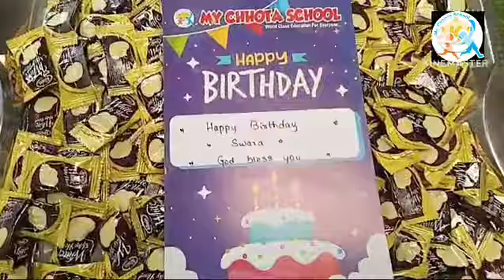वाढदिवसाच्या हार्दिक शुभेच्छा ' swara '🎂❤️🍫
Happy birthday swara. ❤️🎂🍫